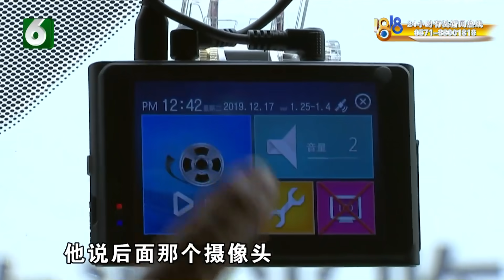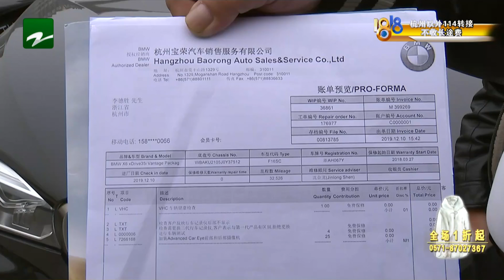【1818黄金眼】80万买的宝马，行车记录仪坏了，车主要旧版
【行车记录仪坏了 车主只喜欢旧版】

新闻标签：